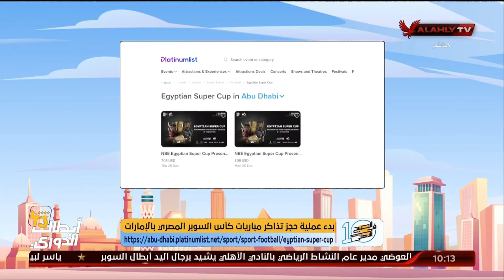كريم كوجاك: بدء عملية حجز تذاكر مباريات كأس السوبر المصري بالإمارات